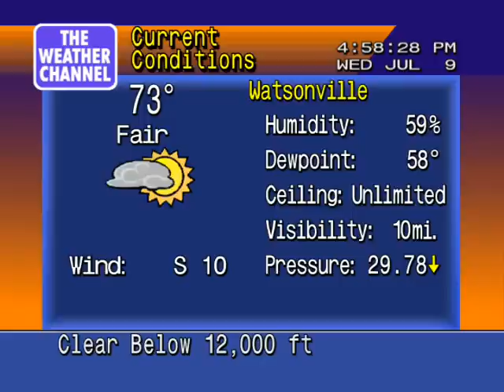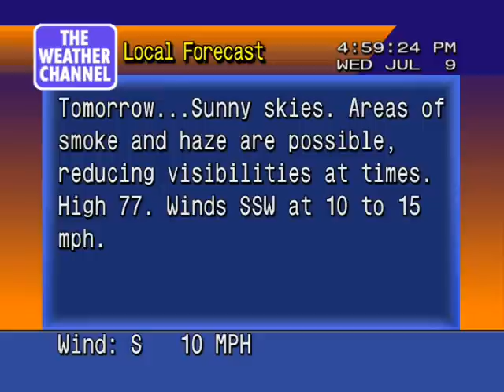WeatherSTAR 4000 Emulator Local Across the 48's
Here's my WeatherSTAR 4000 emulator configured during TWC Today's 3rd Local Across the 48's. Features "Allusion" by Chris Geith.